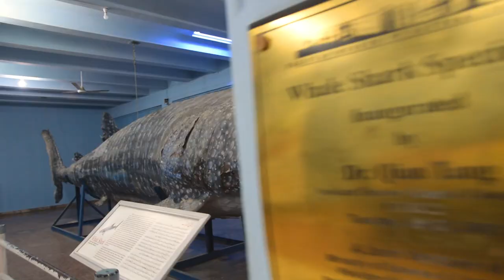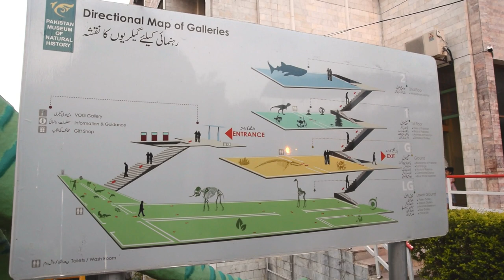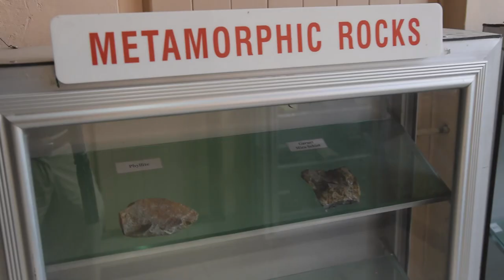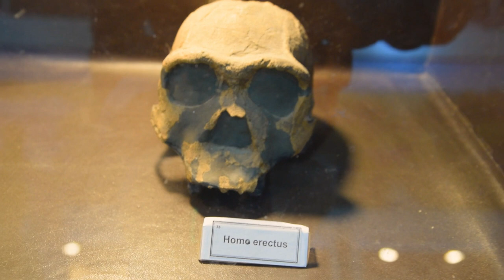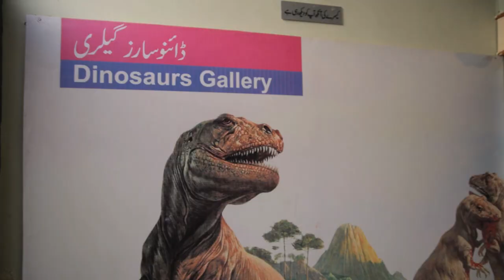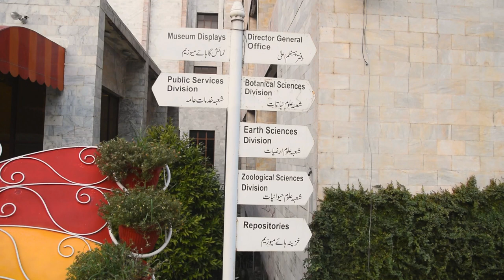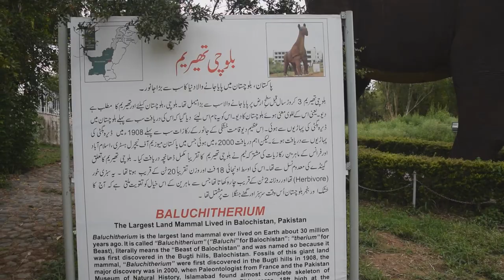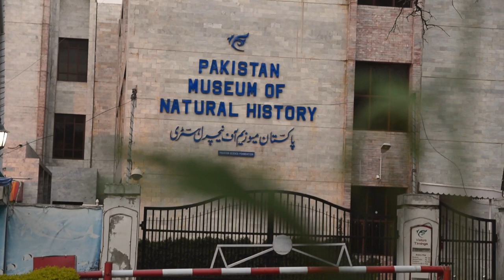Pakistan Museum of Natural History Islamabad | Tourist Attraction in Pakistan Ep-10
This video include Tourist attraction in Pakistan.

 Pakistan Museum of Natural History (PMNH) established in 1976, is a public natural history museum situated in Islamabad, the federal capital of Pakistan.

It has exhibits and galleries which display and provide information about the ecology, geology, and paleontology of the country. Currently, the museum houses a collection of over 600,000 objects. The museum also acts as a research center and works closely with the Lok Virsa Museum. The museum is open to public everyday, except for Friday, from 10 am to 5 pm. The museum is managed by the Pakistan Science Foundation, under the Ministry of Science and Technology.

Biological gallery - displays and discusses wild flora and fauna, portrayed in their respective habitats.
Ecological gallery - an educational section where ecological cycles, habitats and environmental problems are discussed through visuals and audios.
Gemstones gallery - shows a variety of gems in-the-raw as well as cut and polished forms.
Paleontology gallery - displays fossils along with their studies. Anthropology is also discussed through paintings and writings, including a skull of Australopithecus. Wall paintings depict the pre-historic era.
Tethys gallery - provides information about oceanology, petrology, pedology and mineralogy of Pakistan. It displays a three-dimensional diorama of seascapes as well as a skeleton of a whale. Different aspects of the salt Range are also studied in detail.

ALL MY VIDEOS IN ORGANIZED EPISODE SERIES